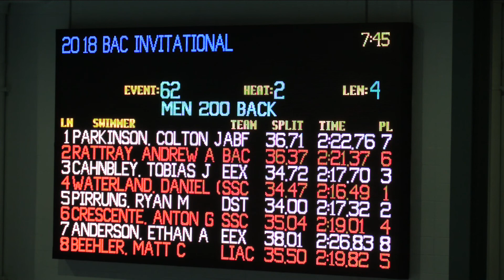Men Open 200 Meter Back B Final